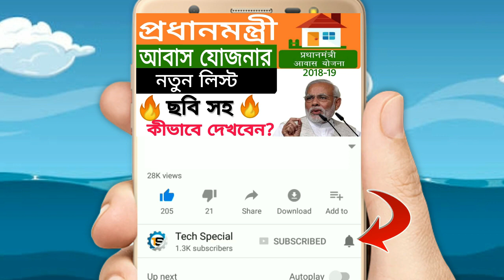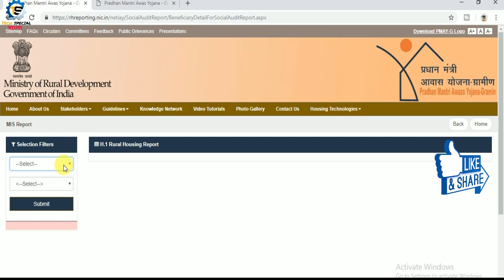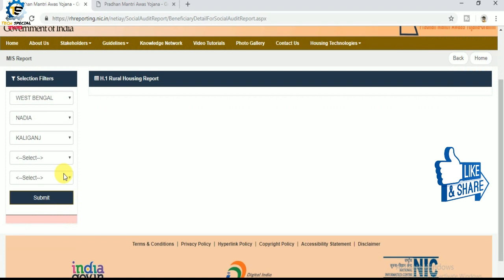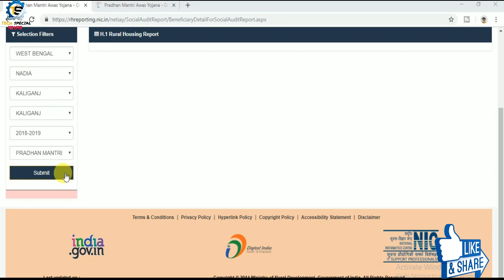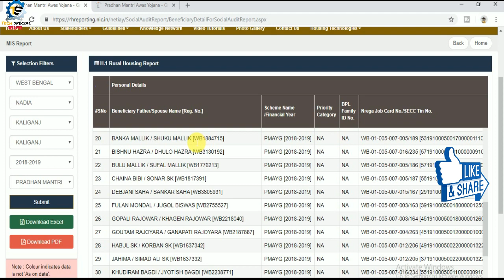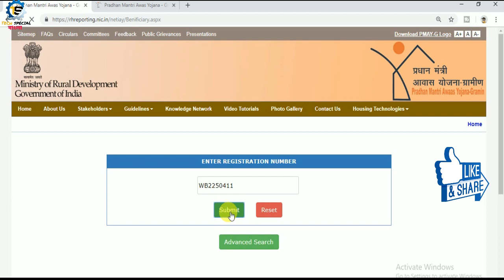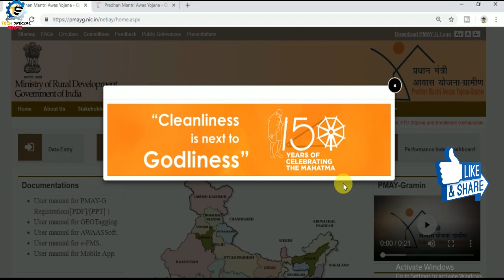How to check pradhan mantri awas Yojna new list 2018-19 with image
The citizens, whose applications are selected for the valid list, should not be considered as the ultimate beneficiaries.
Citizens from the valid list should not contact the office.  The information regarding the subsequent proceedings shall be advertised through the newspapers from time to time.
The Lucky draw system should be carried out for technically valid applications.
The above matters are not applicable for those citizens who have filed their application in components such as In Situ Slum / Credit Linked Subsidy / Ben Led Construction or Enhancement.
The house will be allocated through the online lucky draw system
The beneficiaries who do not come to the limits of Pune Municipal Corporation should contact the office of PMRDA at Aundh Road, behind Aundh Bodygate Bus Stop.